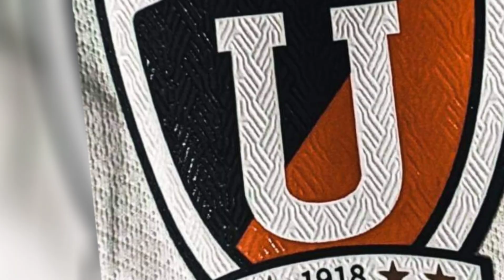¡FUE un DÍA FESTIVO pero con MUCHA RESPONSABILIDAD! Luis Zubeldía LUEGO de GANAR a la CATÓLICA